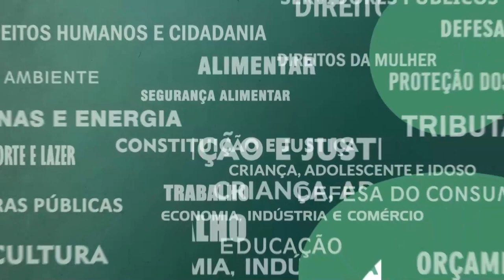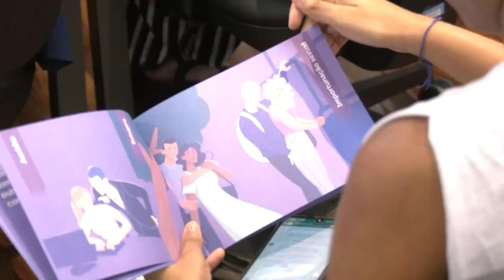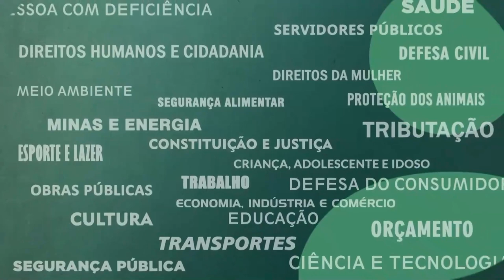Resumo Comissões - Com. Mulher - Lei Maria da Penha